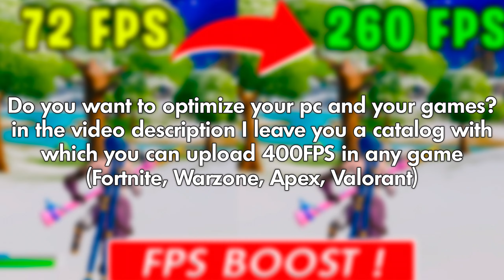GTX 1660 SUPER 6GB FORTNITE CHAPTER 3 ARENA LOW MESH